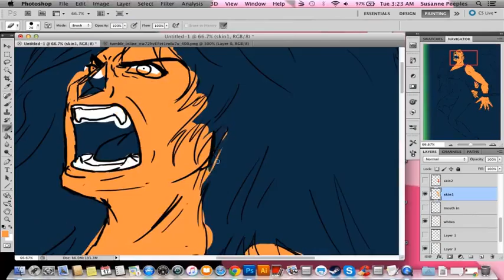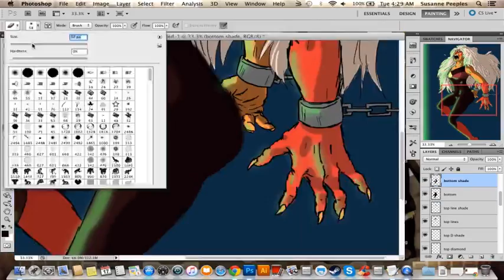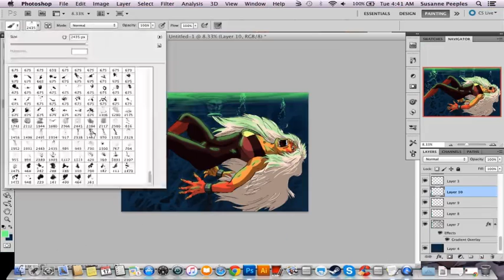Jasper speed draw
Speed draw of an older picture of Jasper from the show steven universe.
to see more works and the full version of this one.